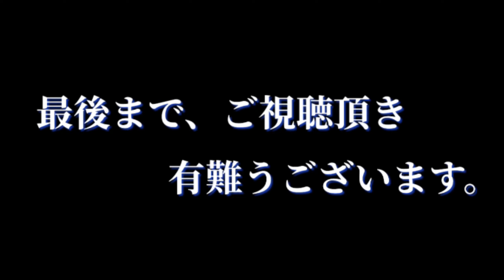【実家で草刈り】伐採作業をするプチダイエット中の男性、とっさにとった行動に後悔 見上げれば、青い空 ＃19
雑草や木などが生え放題になっている実家をきれいにしていくというのがメインです。
仕事等により、あまり時間がとれないため、進みが遅いかもしれませんが、
本人は至って真面目で真剣に取り組んでいます。
ケガだけはしないようにと細心の注意を払っておりますが、手探りで進めているため、
ある程度の失敗は覚悟の上、勿論、　”事故・自己責任”　で行っており、
また、その失敗も動画としてアップしていきます。

温かい目でご視聴いただければ幸いです。